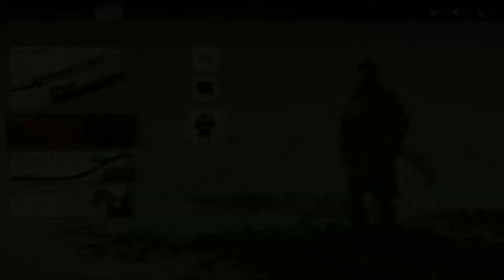Shadow of the Samurai | GHOST OF TSUSHIMA DIRECTOR'S CUT Playthrough PART 10 | PS5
Shadow of the Samurai | GHOST OF TSUSHIMA DIRECTOR'S CUT Playthrough PART 10 | PS5. Gameplay captured on PS5 at 1080p with English audio. No Commentary.

Shadow of the Samurai:
Scale the Cliffs to Infiltrate Castle Kaneda
Advance to the Upper Courtyard
Defeat the Mongols Guarding the Bridge
Advance Across the Main Bridge
Find a Way Around the Locked Gate
Advance to the Main Courtyard
Duel Ryuzo
Enter the Keep to Save Lord Shimura
Liberate Castle Kaneda

Honor Buried Deep

Azamo Bamboo Strike